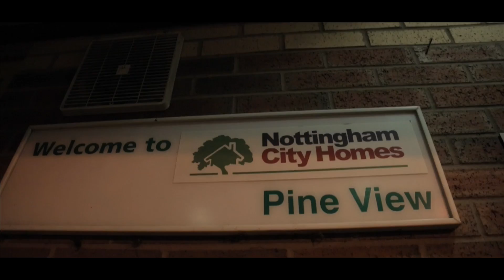Shaq - Best Of Me [Music Video] | GRM Daily